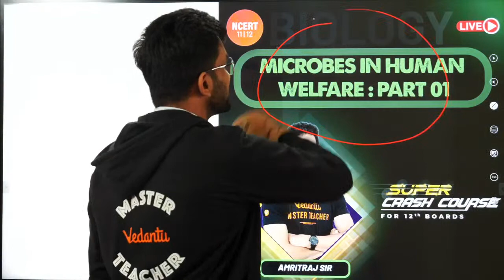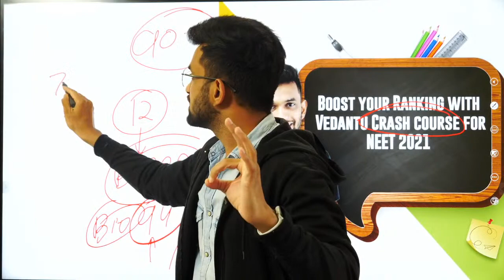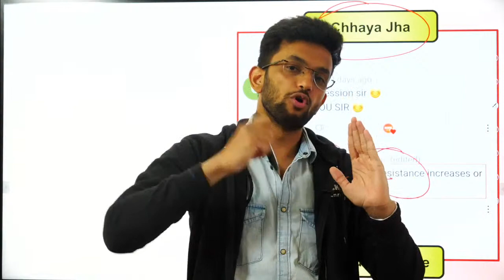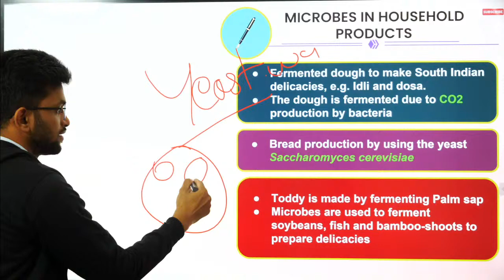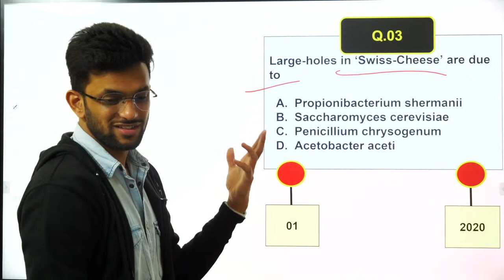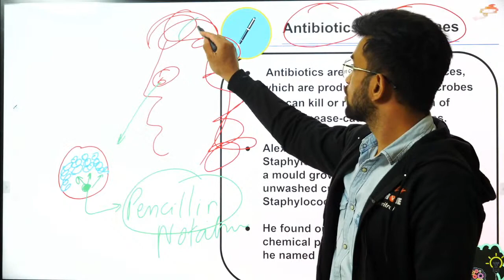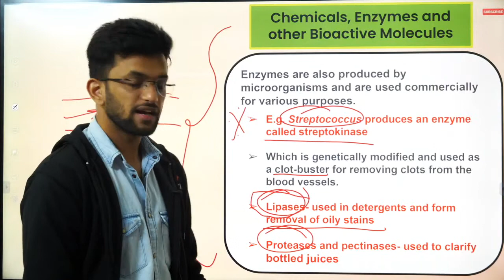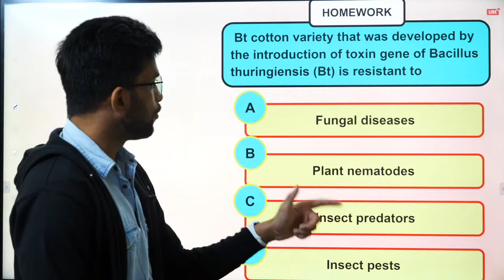Microbes in Human Welfare - I | Super Crash Course | NEET 2021 Biology | NCERT Class 12| Vedantu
Microbes in Human Welfare - I | Super Crash Course | NEET 2021 Biology | NCERT Class 12| Vedantu NCERT 11&12, Here in this Super Crash Course session Microbes in Human Welfare - I  Amrit Sir will explain all the key concepts and previous year questions on topic Microbes in Human Welfare. Make shote notes on it to prepare for NCERT/NEET Exams easily. Get ready to learn all the essential concepts and previous year questions on the NCERT Biology Class 12 topic Microbes in Human Welfare. So let’s get started with the exciting session: Microbes in Human Welfare | NCERT Biology class 12 with Amrit Sir through Vedantu NCERT 11&12. Start Your NCERT/JEE/NEET Preparation Now!!!

👉120 Live sessions of 1.5 hours each session
👉Amazing tricks & tips to crack NEET 2021 Questions in power-packed 90 Min sessions

🕮 Let's Get Prepare for the NCERT/JEE/NEET Exams Easily!! Download All Session Pdf Here!!
🚀 **VEDANS!!! ATTENTION**
👇CHECK OUT THE IMPORTANT PLAYLISTS & SESSIONS👇

Listen and learn the Microbes in Human Welfare through this Super Crash Course session without missing any points and answer any questions on Microbes in Human Welfare and score better in NCERT/NEET exams for chapter Microbes in Human Welfare. Note down the doubts and clear it with your Master Teacher Amrit Sir, so that you will be crisp and clear about the NCERT Biology class 12 topic: Microbes in Human Welfare. Dear Vedans, let’s get ready to explore NCERT Biology Class 12 topic: Microbes in Human Welfare with Amrit Sir. Experience the Joy of Learning!

Make the learning process joyful !!! Get more exciting videos !!👉 Vedantu NCERT Class 11 & 12

How much you enjoyed the session Microbes in Human Welfare? Show your loving feedback in likes and Share for the session. Feel free to clear all your doubts regarding the session: Microbes in Human Welfare in the comment section. Keep learning with Vedantu NCERT Class 11&12, Get tips&tricks to crack NCERT/NEET exams. Learn More, Learn Better!!!